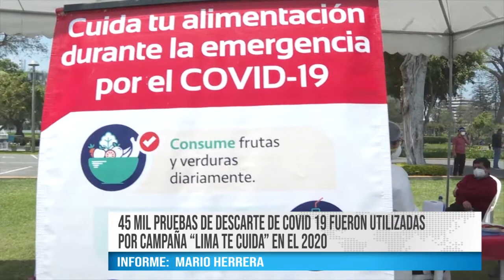"LIMA TE CUIDA" UTILIZO CASI 45 MIL PRUEBAS PARA DETECTAR EL COVID 19, EN EL 2020